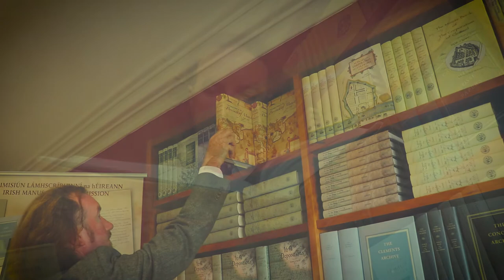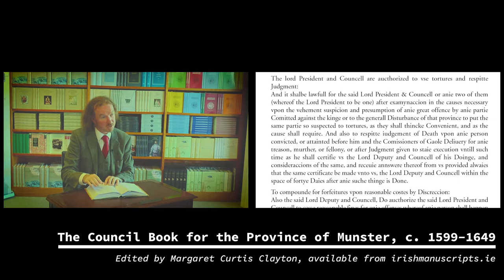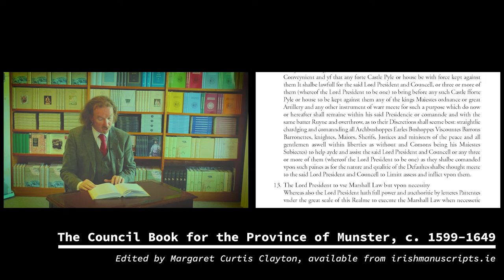Generous Effort: society and culture — Coleman Dennehy on 'The council book of Munster'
Speaking in the Seanad on 4 June 1924, popular historian and senator Alice Stopford-Green urged the new government "there must be the most generous effort made to give us our history and to give it to us on lines of full and adequate knowledge".
Since 1928 the Irish Manuscripts Commission has been doing just that by publishing primary sources for the island's history.
In this video Dr Coleman Dennehy looks at the administration of justice in this prerogative jurisdiction where the application of martial law or common law depended on wealth and status and torture before trial was allowed.